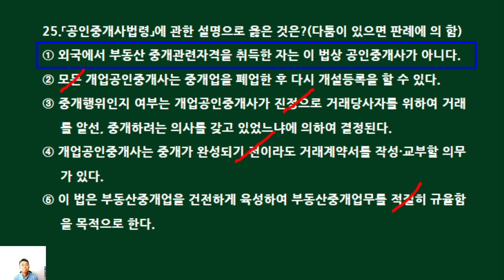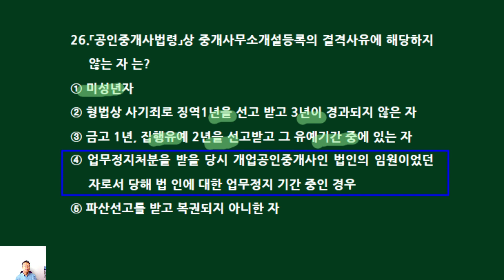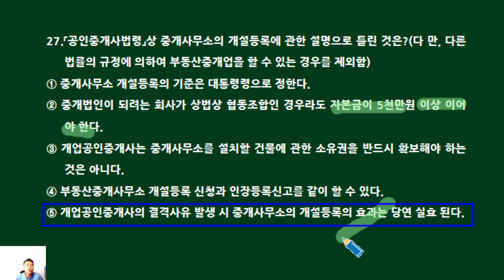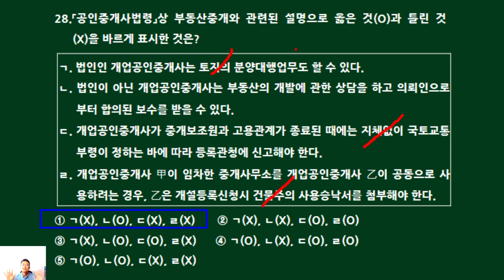제34회 공인중개사법 기출문제 뽀개기(기출21회 25~28번))